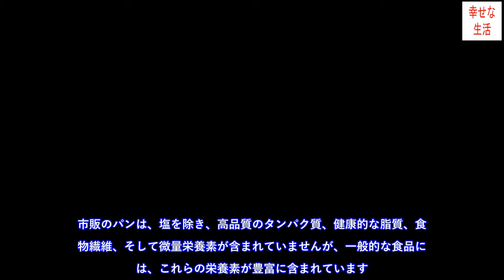【市販のパンはジャンクフード？】避けるべき理由とは